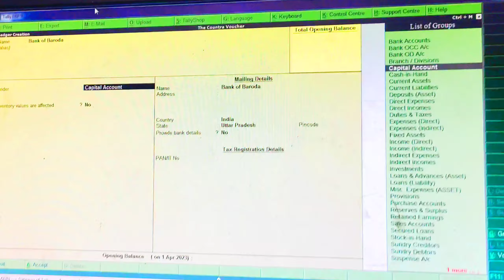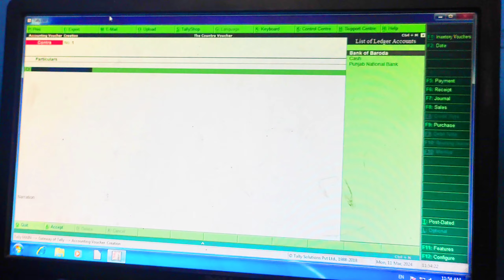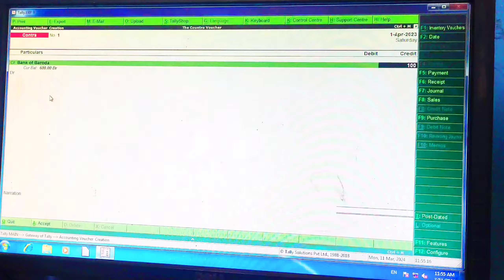Countra Voucher in tally erp9